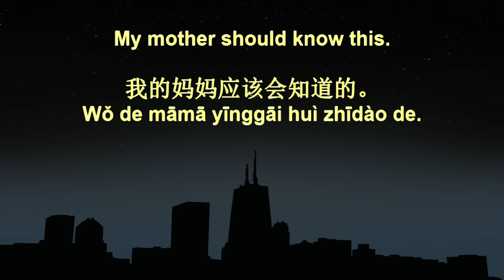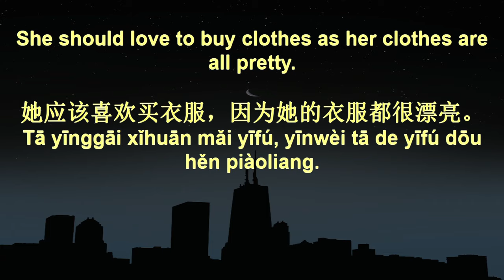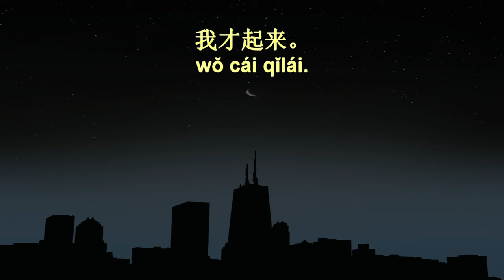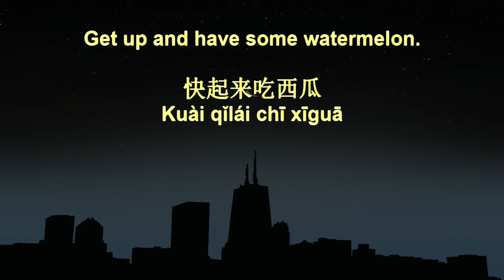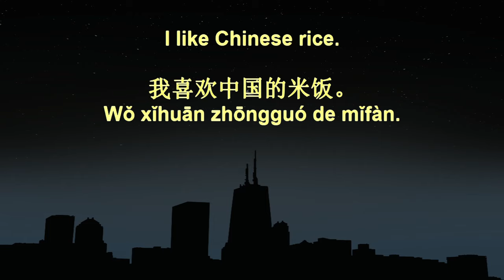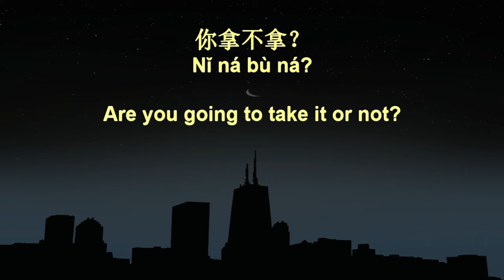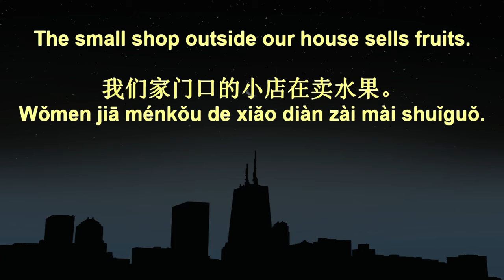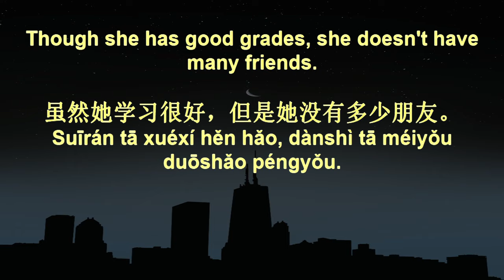7 Minute Chinese Speaking Practice 288